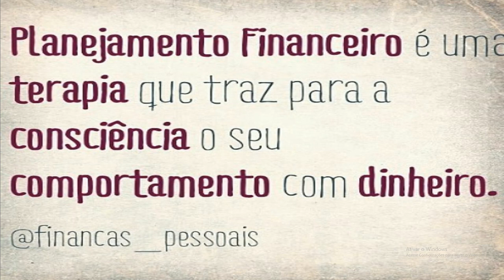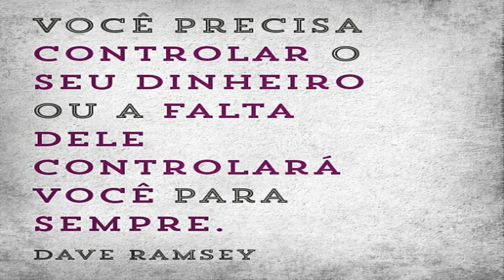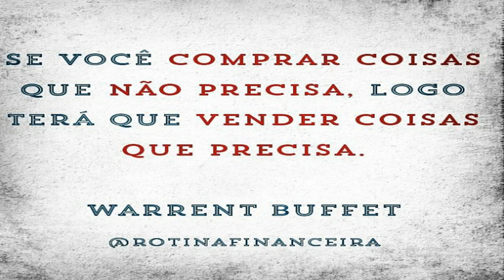EducaçãoFinanceira para Vida-EducaçãoFinanceira Dicasde educação financeira